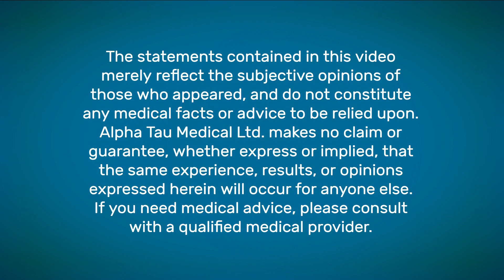Alpha DaRT, Traitement contre le Cancer - Témoignage d'un Patient souffrant de BCC (en français)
Alpha DaRT est un traitement novateur contre le cancer, développé à l'Université de Tel Aviv. Il s'agit de petites sources insérées à l'intérieur de la tumeur qui libèrent des particules alpha la détruisant sans abimer les tissus sains contigus. Eytann a été traité contre un cancer de la peau de type BCC et nous partage son expérience.